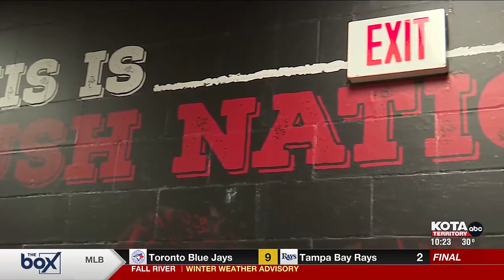'Cog in the wheel': Anthony Camelio is vital to Rush's success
Meet Rapid City Rush equipment manager Anthony Camelio.